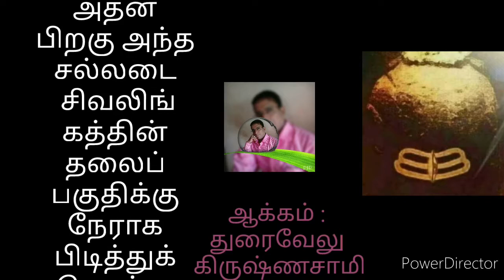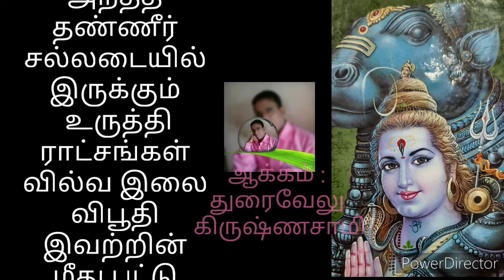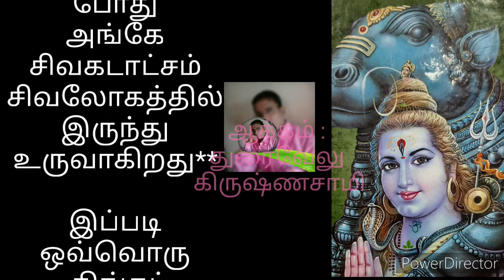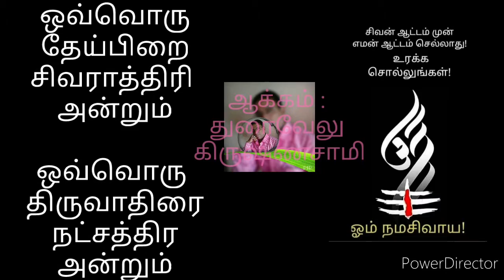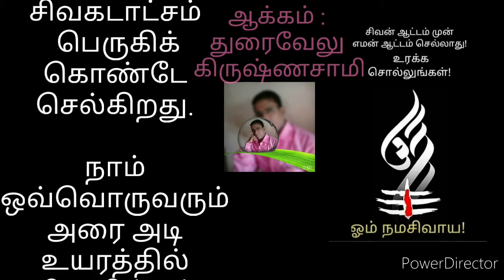*சிவபூஜை செய்யும் முறை* ஓம் ஓம் ஓம்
*சிவபூஜை செய்யும் முறை*  ஓம் ஓம் ஓம்@BM MEDIA